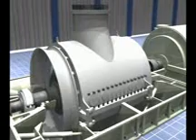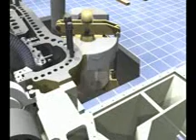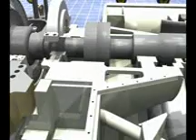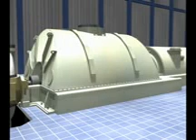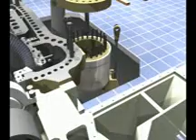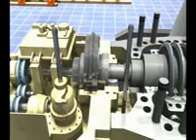Steam Turbine Disassembly_mpeg4(1).mp4